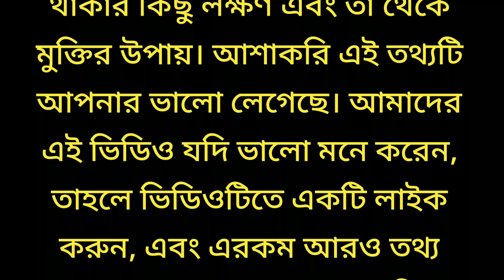বাড়িতে ভূত প্রেত বাস করলে এই 6টি লক্ষণ দেখতে পাবেন / বাস্তু টিপস / জ্যোতিষ শাস্ত্র / সুবিচার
বাড়িতে ভূত প্রেত বাস করলে এই 6টি লক্ষণ দেখতে পাবেন / বাস্তু টিপস / জ্যোতিষ শাস্ত্র / সুবিচার / বাস্তু শাস্ত্র / ঘর থেকে অশুভ শক্তি দূর করার উপায় / ঘর থেকে ভূত প্রেৎ তাড়ানোর উপায় / ঘর থেকে ভূত দূর করার উপায় / ভূত প্রেতের ছায়া দূর করার উপায় / ঘর থেকে নেতিবাচক শক্তি দূর করার উপায় / দারিদ্র্যতা দূর করার উপায় / ধনী হওয়ার উপায় / ভূত বাধা দূর করার উপায়